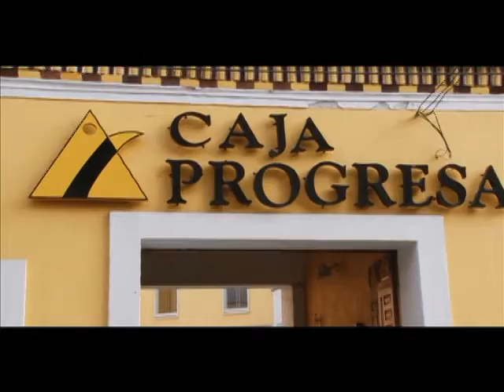Lidia Arvizu, vinculada a Proceso de Administración Fraudulenta.